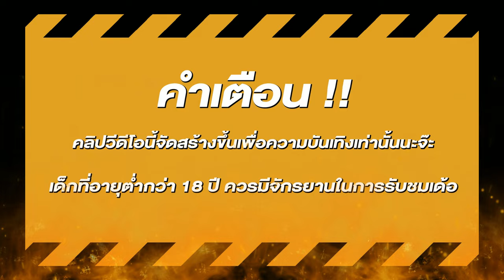สล็อตแตกง่าย สล็อตpg สล็อตเว็บตรง สูตรสล็อต สล็อตสาวถ้ำ